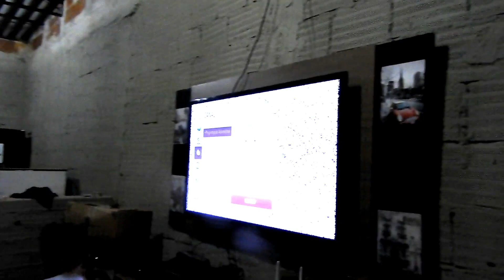DIA DA MUDANÇA PARA A NOSSA CASA , QUASE NÃO DEU PARA FAZER A MUDANÇA